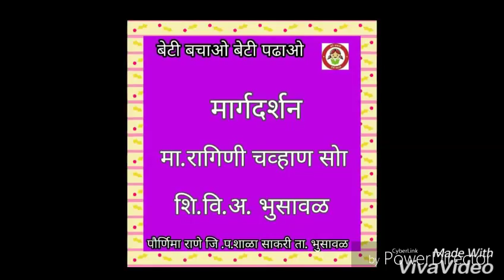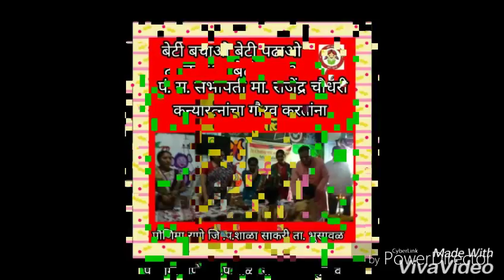Beti bachao beti padhao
Pournima Rane